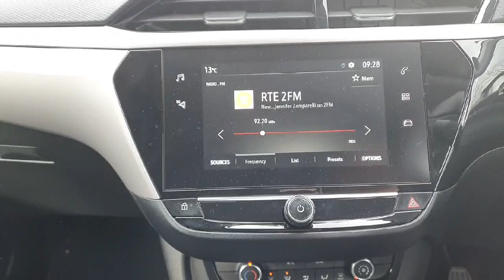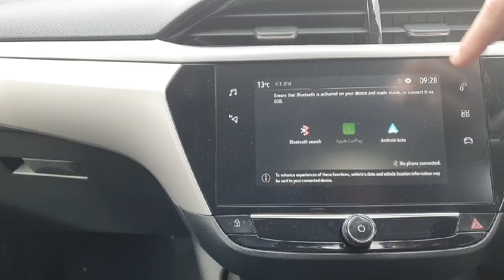231C3137 - 2023 Opel Corsa 5dr SC 1.2i 75PS SS 5 Speed RefId: 344856